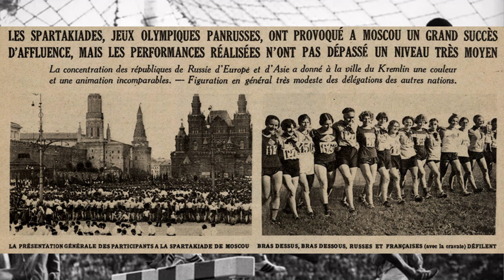Concordance des temps : Une histoire politique du sport